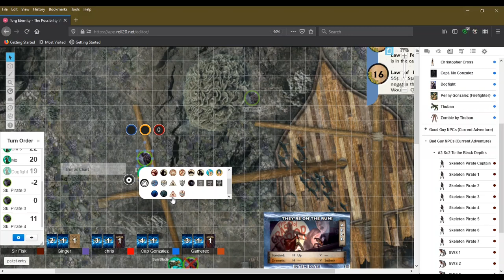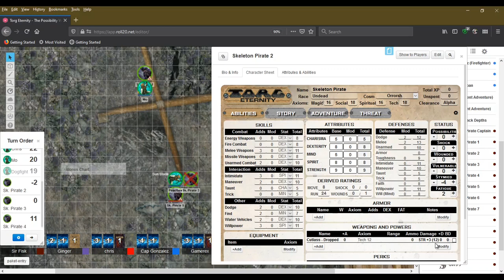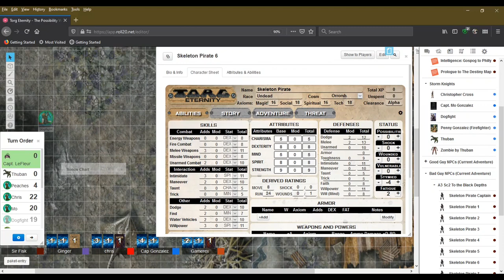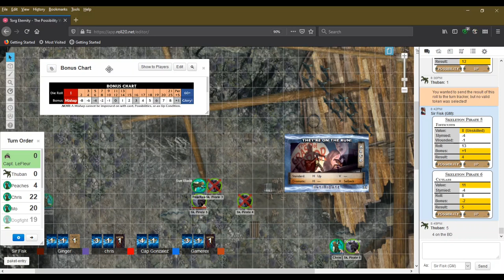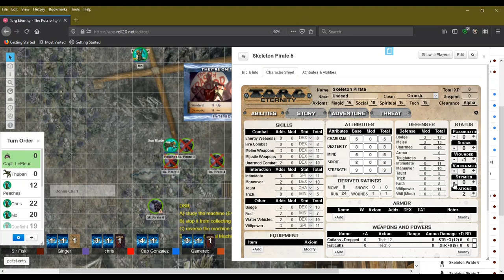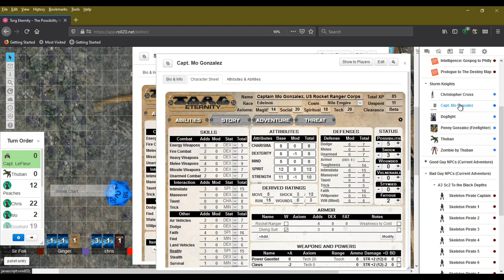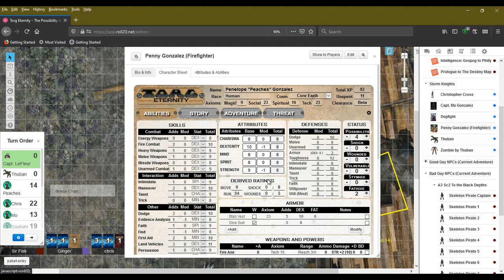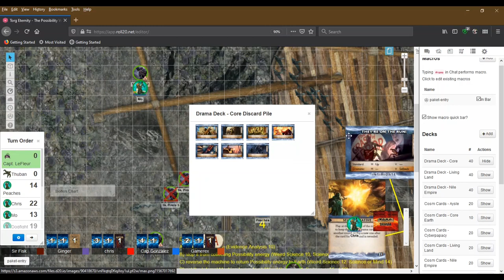Possibility War Ep035, Pirate Over the Moon, Torg Eternity, Possibility Blackout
As the Knights close in to engage the crew of the Pirate shipwreck, Chris Cross uses Telekinesis to clear his own path to get to the Infernal Machine, potentially leaving Peaches to deal with four of them on her own!

West End Games for Torg: Role-Playing the Possibility Wars, Original Writer for Before the Dawn: Greg Gorden

Writing, Contributions & Editing for Possibility Blackout, based on Before the Dawn: Paul Emerson, Ginger Gish, Jay Rutley, and Lee Langston.

Art Direction, Graphic Design & Illustrations: Aaron Acevedo, Talon Dunning, Bien Flores, and Gunship Revolution.

Creative Commons Artwork: Pg 4 Faberge Egg (fromrussia.com), Pg 5 Diving Suit, Pg 14 Dorothy’s House, Pg 16 Kennels, Pg 19 PBY Seaplane, Pg 36 Military Vehicles (3 pieces), Pgs 39-40 PBY Seaplane Interior (minus grid; 2 pieces), and Pg 49 Fun Meter.

Art & Illustrations by Paul Emerson: Pg 1 Family Crest, Pg 10 Incredible Digging Device Exterior, Pgs 26-7 Professor Shariff’s Journal Pages (4 pieces), Pgs 28-30 Living Land Digging Device Battle Maps (3 pieces), Pgs 31-4 Incredible Digging Device Interior Battle Maps (6 pieces), Pgs 35, 37-8 Al Qunfudah Nile Secret Base Maps (3 pieces).